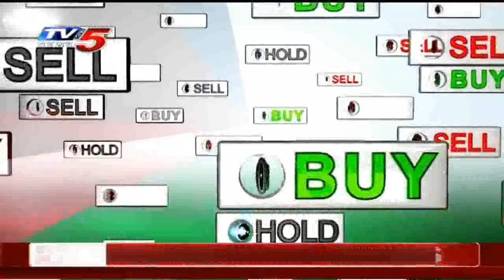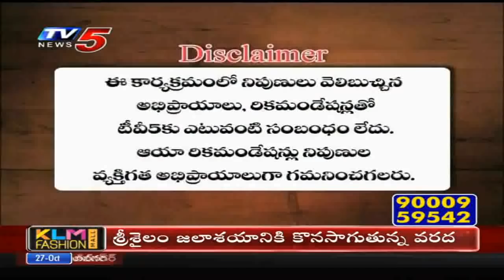27th October 2020 TV5 News Business Breakfast | Vasanth Kumar Special | TV5 Money